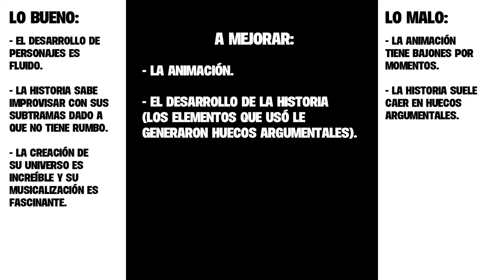ACTORS: SONGS CONNECTION | Música y amistad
Luego de cierto incidente volví con una crítica a Actors: Songs Connection, un anime que no tiene nada que envidiar a otros títulos.